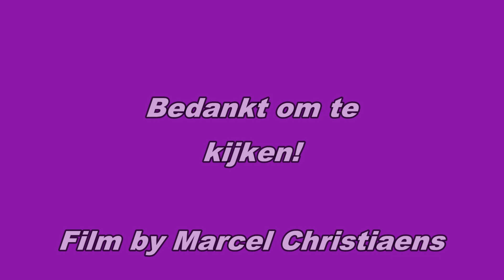VillaVip Sport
Sportnamiddag voor mensen met een mentale beperking in Sporthal "De Zeven" te Zele